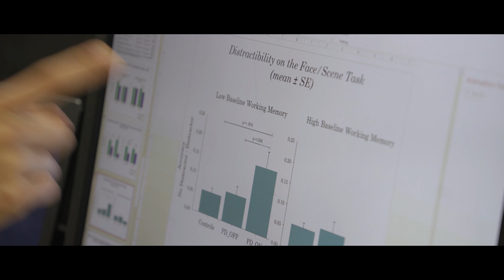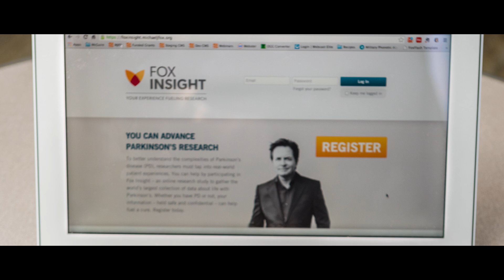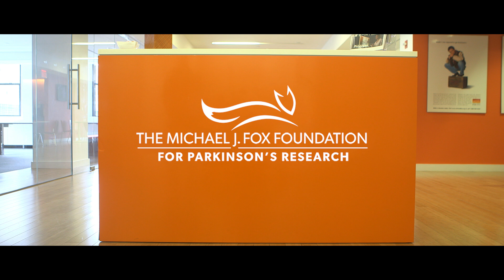The Michael J. Fox Foundation Accelerates Research to Cure Parkinson's with AWS and Intel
Parkinson’s disease (PD) — a neurodegenerative disorder that affects movement, cognition, mood and autonomic function — affects an estimated 5 million people worldwide. Because symptoms vary from individual to individual, research into the disease is further complicated by the lack of objective data. As is typical of many applications used for clinical research, the collection, storage, and analysis of data is complex, expensive, and time-consuming. The Michael J. Fox Foundation for Parkinson’s Research (MJFF) supported Intel to build a big data analytics platform with AWS’s infrastructure, using Hadoop and other IoT technologies. The platform collects and processes large stream of sensor data from smartphones and wearable devices, and will make this data available to researchers for analysis. This video highlights how the Foundation is using big data to gain new insights into Parkinson’s disease and further accelerate a cure.